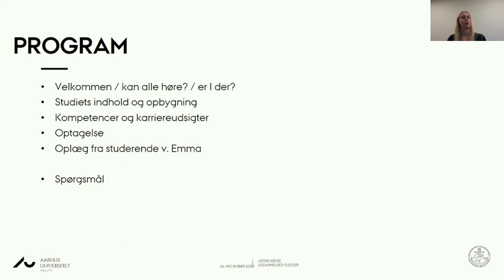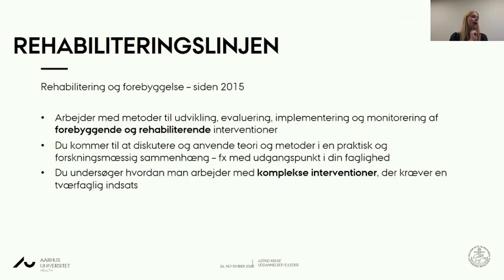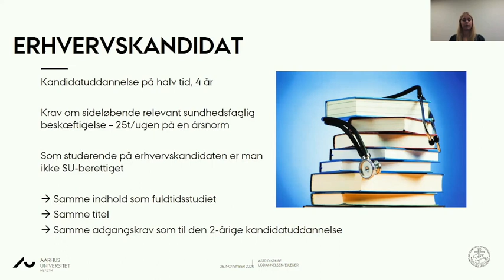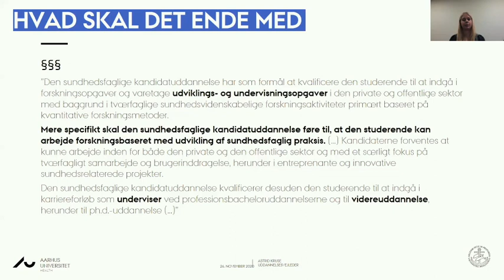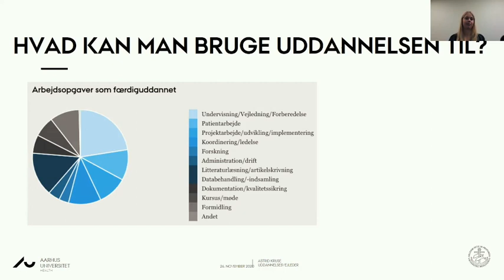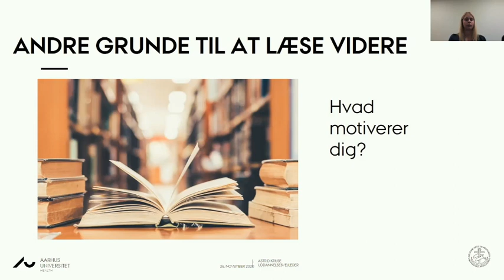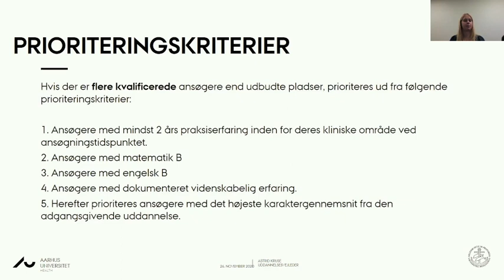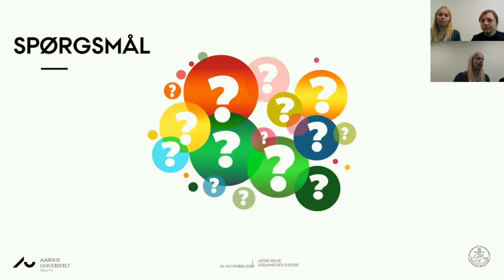Kandidatdag 2021: Oplæg om Sundhedsfaglig Kandidatuddannelse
Overvejer du at læse Sundhedsfaglig Kandidatuddannelse? Her kan du se informationsoplægget om Sundhedsfaglig Kandidatuddannelse fra Kandidatdagen 19. november 2021.